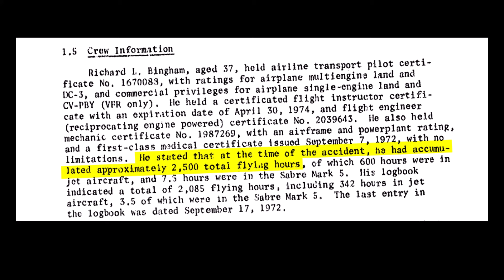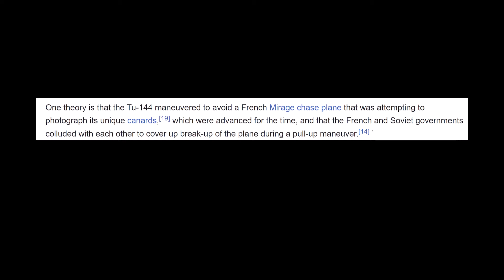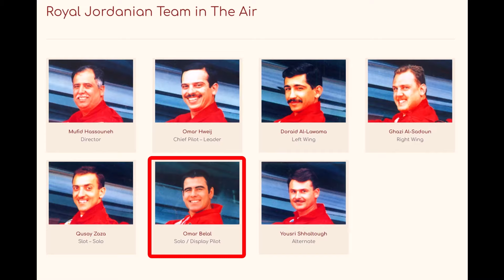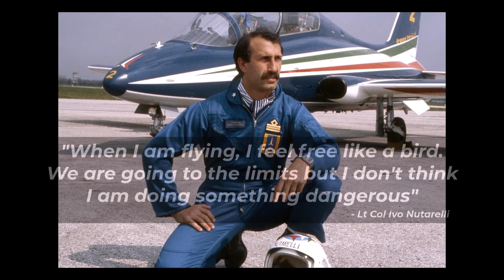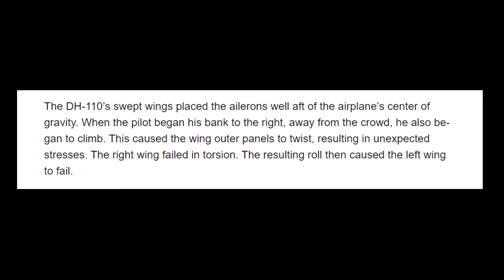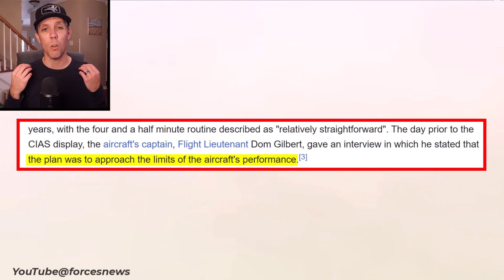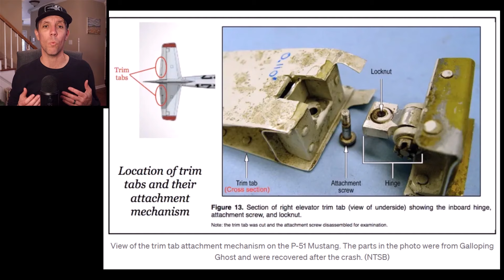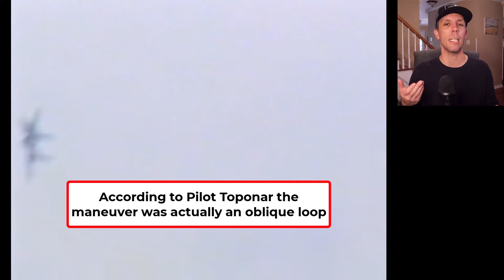Die 10 tödlichsten Flugshow Katastrophen (erklärt)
Wie kam es zu den 10 tödlichsten Flugshow-Katastrophen der Geschichte? Wie viele waren auf Pilotenfehler zurückzuführen und wie viele hatten andere Gründe? Wir werfen einen Blick auf einige Unfälle, von denen Sie vielleicht noch nie gehört haben, sowie auf einige der berühmtesten Flugzeugabstürze der Geschichte.

Dieser Kanal dient ausschließlich Unterhaltungszwecken und gibt ausschließlich meine Meinung wieder und nicht die Meinung, Ansichten oder Position anderer.